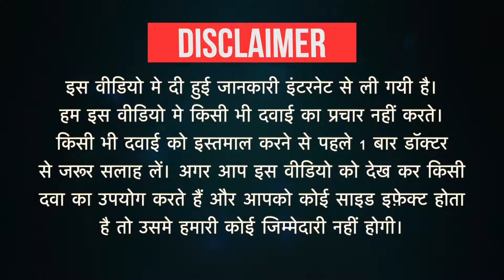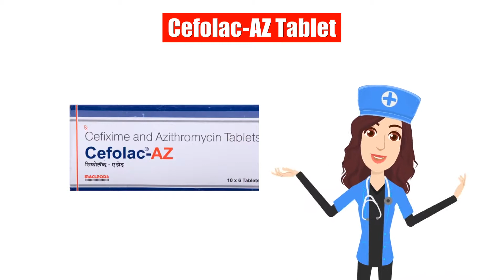Cefolac-AZ Tablet Uses in Hindi | Side Effects | Dose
Cefolac-AZ Tablet Uses in Hindi | Side Effects | Dosage